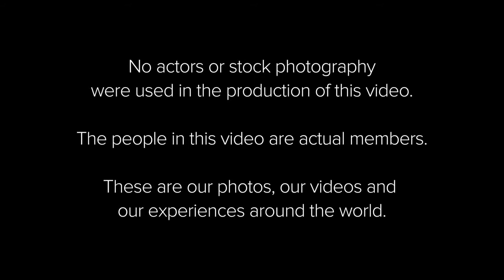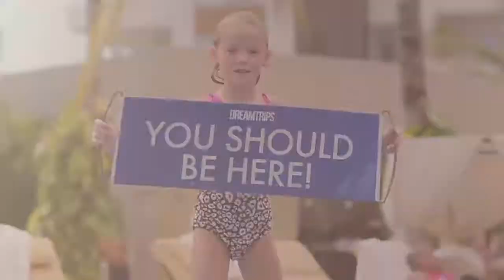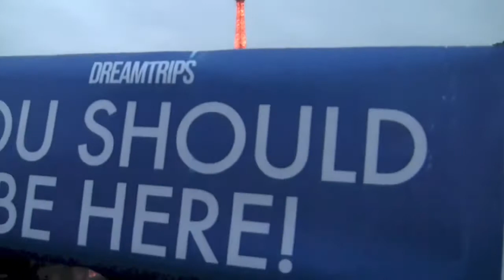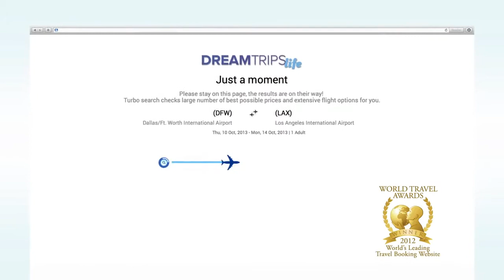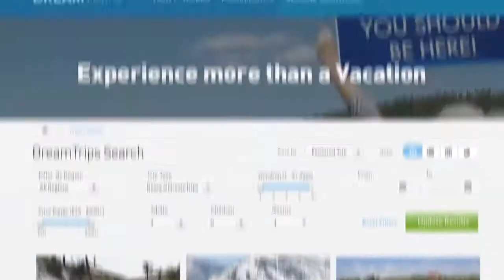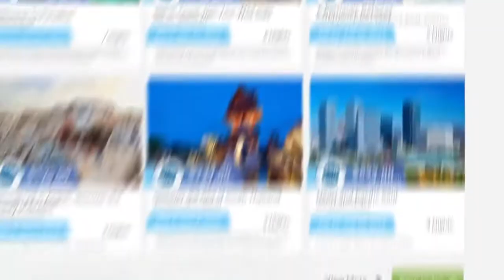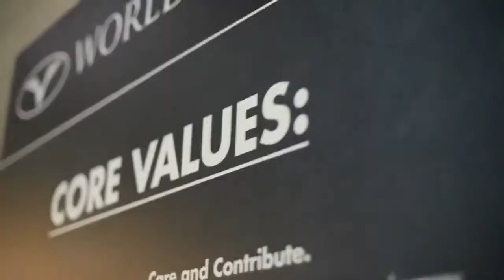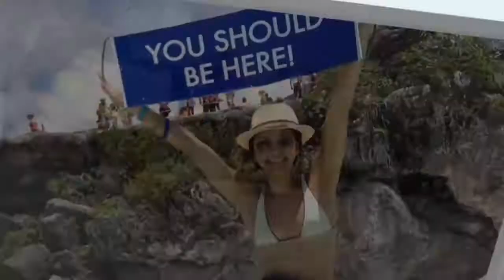Vacation Sooner Presentation 2016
Hi friends, if you need detail please feel free